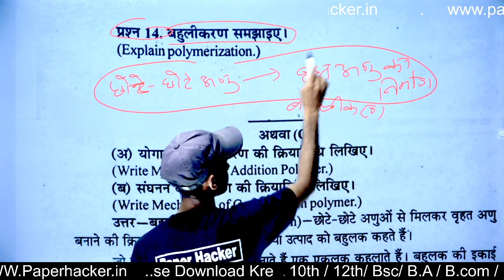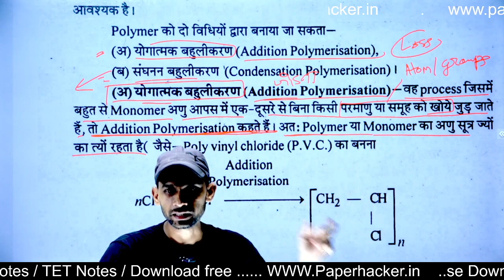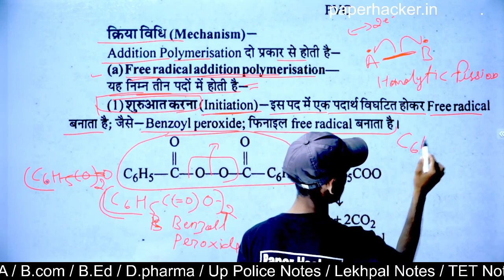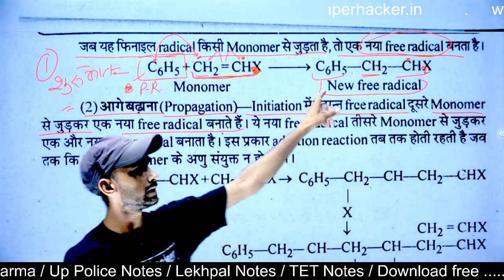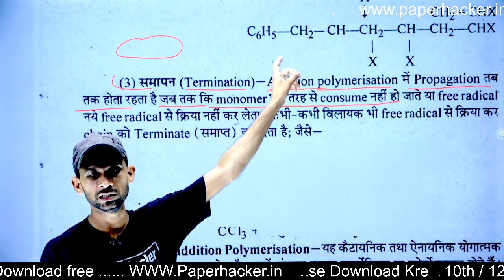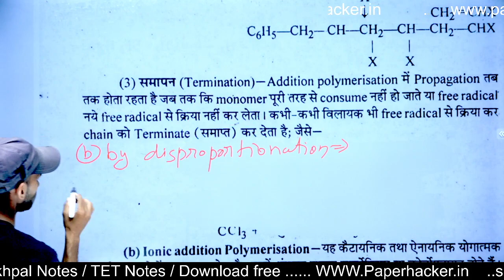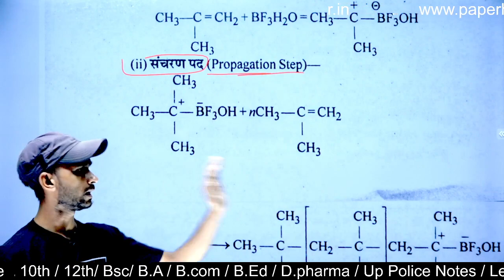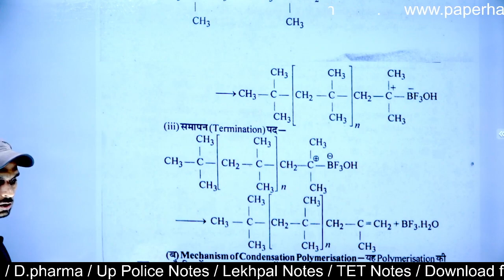15.Bsc 2nd semester chemistry, Polymerization Kiya hai, बहुलीकरण क्या है, प्रकार, Paper Hacker